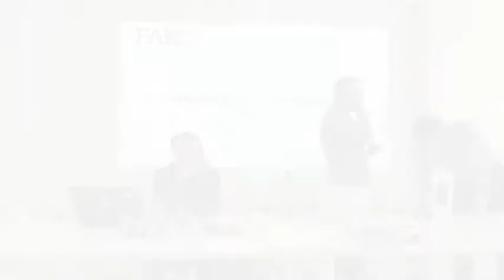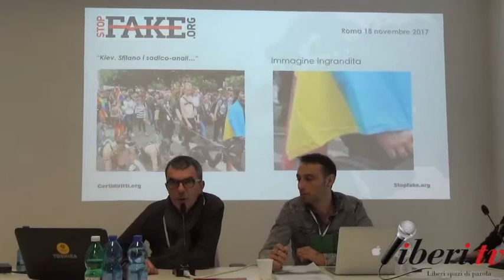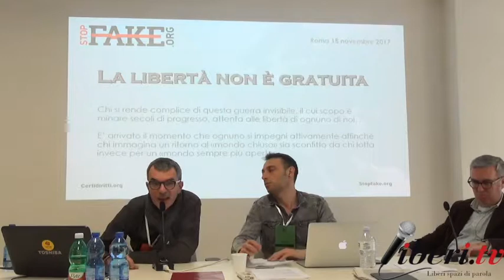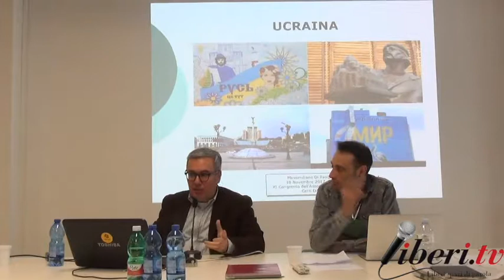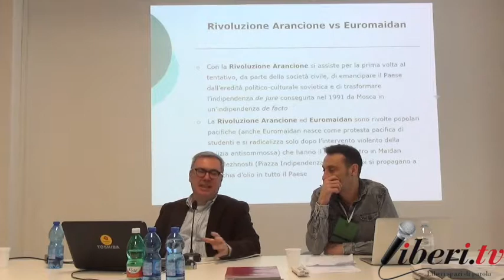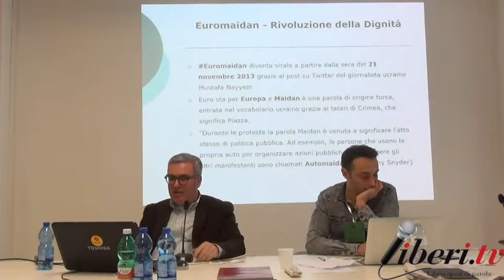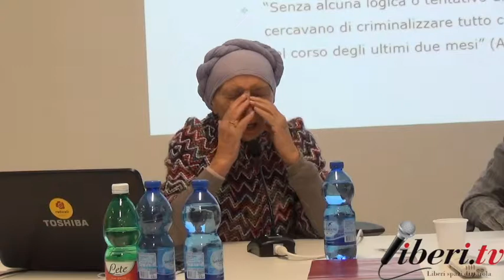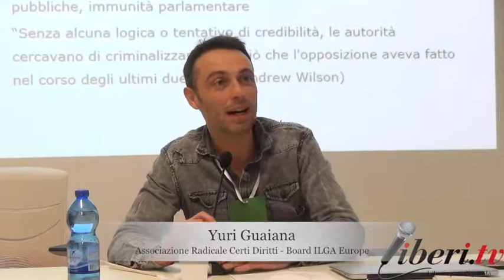XI Congresso Dell'Associazione Radicale Certi Diritti - Ucraina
XI Congresso dell’Associazione Radicale Certi Diritti.
"La libertà sessuale non è un’opinione"

Roma, Via Angelo Bargoni n. 40, 17-18-19 novembre 2017.

Introduce Leonardo Monaco, Segretario Associazione Radicale Certi Diritti.
Saluti di Titty Gaudio, Presidente Gaynet Roma

 Sessione Transnazionale: Ucraina

Interventi:
–Yuri Guaiana , Direttivo Associazione Radicale Certi Diritti - Board ILGA Europe
– Mauro Voerzio, editor di StopFake, le fake news sui temi LGBTI e i canali di diffusione in Italia della propaganda putiniana.
– Massimiliano Di Pasquale, giornalista freelance, inquadramento storico politico sull’Ucraina
– Emma Bonino, Fondatrice di Non C'è Pace Senza Giustizia
– Olena Shevchenko, Insight NGO, Il movimento LGBTI in Ucraina a partire da Euromaidan.